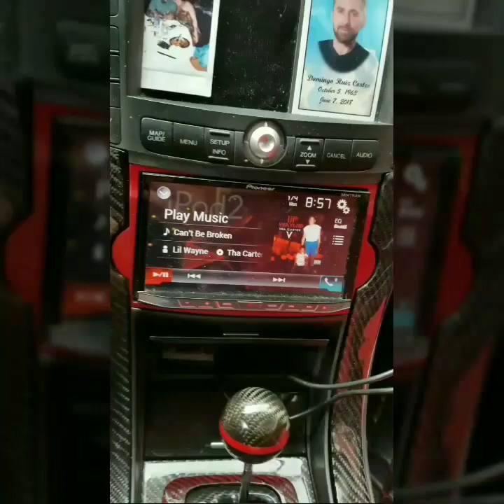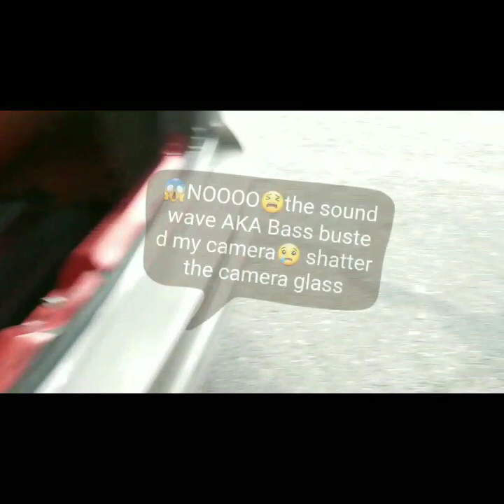DD audio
DD 9900 fully loaded custom ported armrest box running a M4 5000 Watts RMS